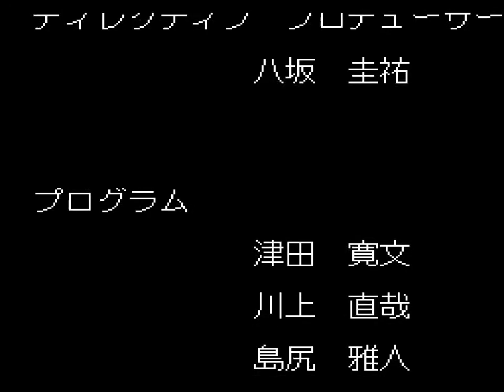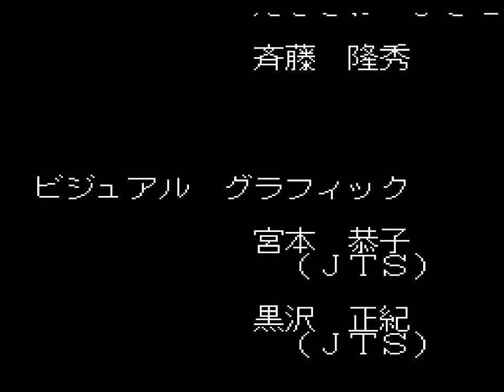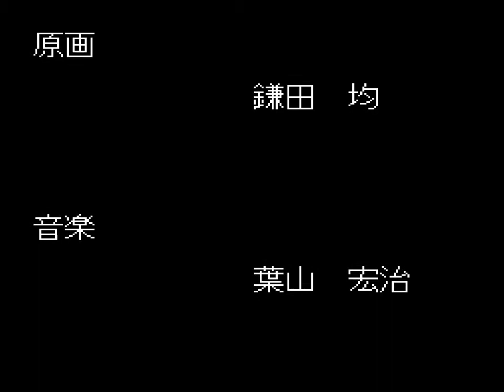PCECD Moto Roader MC